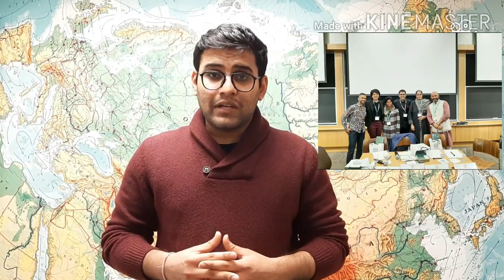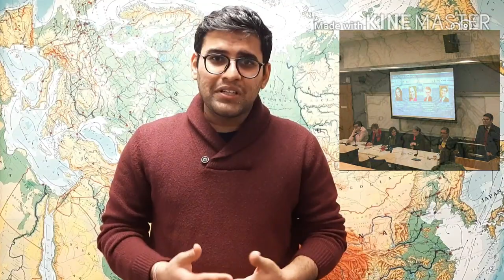Prayank Jain -- My Tufts Story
Tufts University has kicked off a new video contest, "My Tufts Story." This year's winner is Prayank Jain (F20). Watch his full reflection on his time at Fletcher, the projects he's worked on as part of the LLM program and the importance of student-led events in helping him develop his ideas.